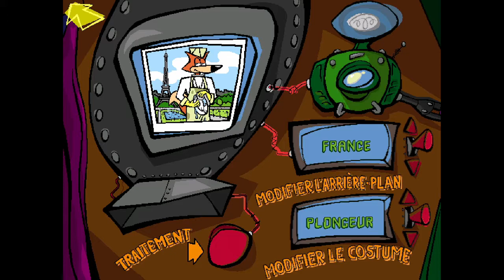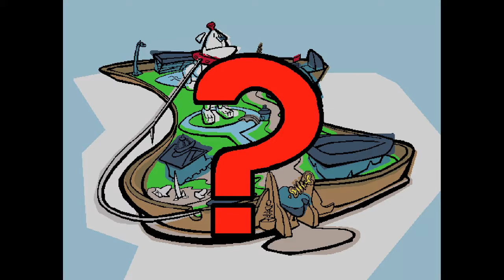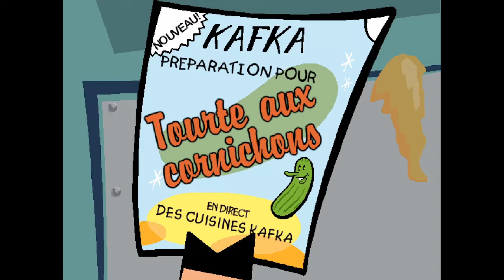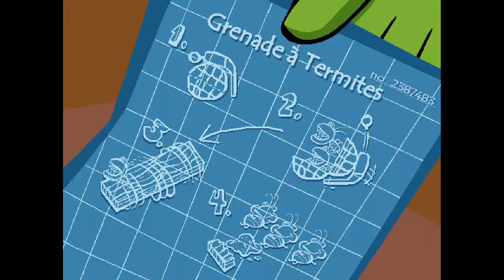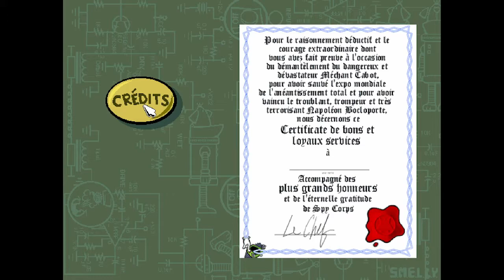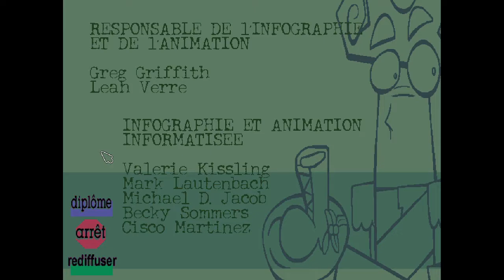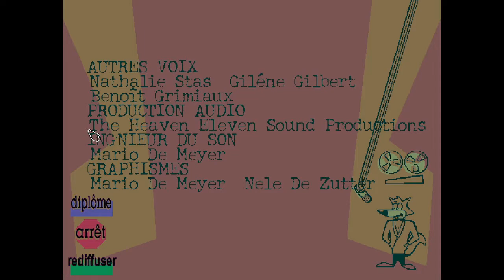Spy Fox 2 : Opération Robot-Expo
Quand notre renard espion doit empêcher l'activation d'un Robot-Cabot Géant lors de la foire expo mondiale, les ennuis ne sont pas loin...